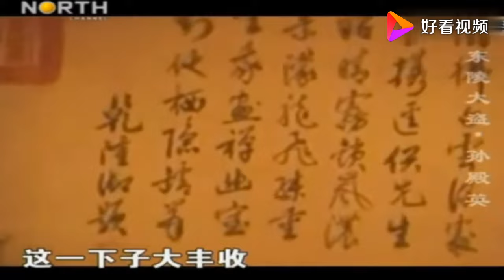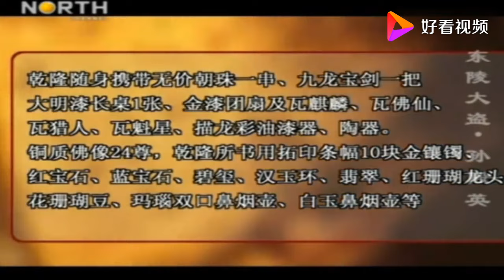老梁揭秘系列-揭秘孫殿英盜取清東陵過程，慈禧屍首竟跟活人沒什麽兩樣？